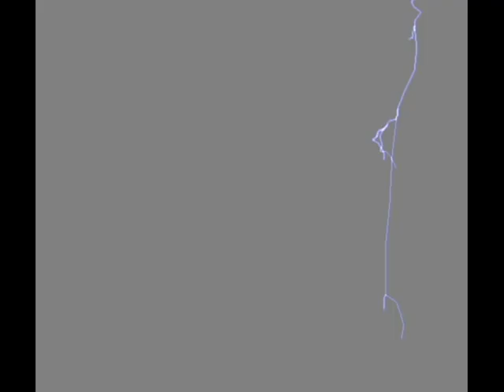RC Car Track Timelapse - Blister'n Raceway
This is the build of the new 2014 backyard RC car track at Blister'n Raceway!

This track took about 20 hours to complete. Due to the fact that I don't have a tone of money, I only use a shovel, hammer, and occasionally a pick. The track was built over a 5 day period, working 4 hours on average a day. Hope you enjoy it!